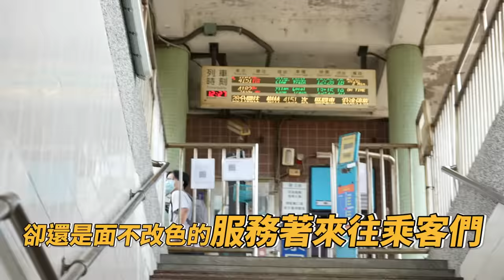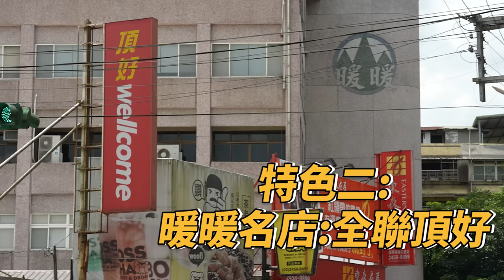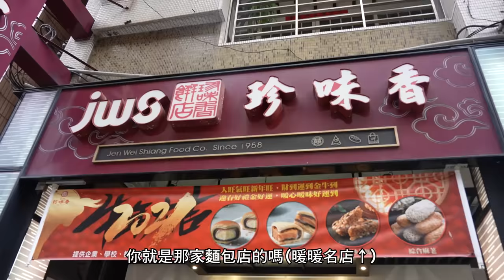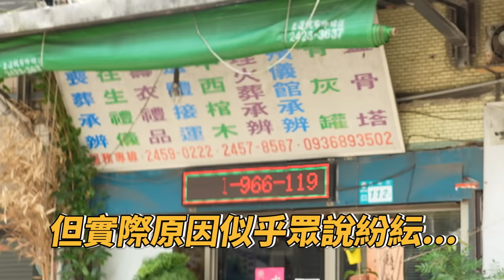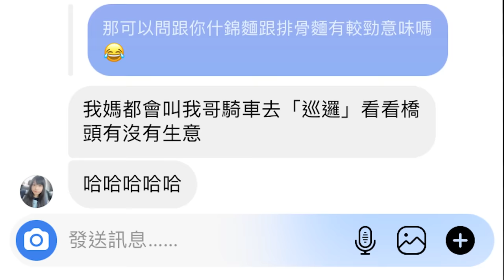【孫女訪問中】新企劃！冷門車站街訪：出站就是葬儀社的北台灣神祕小站都住著誰呢…│暖暖 四腳亭 八斗子│街訪EP12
久違的做了新企劃--冷門車站街訪
因為去了很多熱鬧的地方訪問
也想看看沒什麼人的地方到底有什麼人(?!)
總之之後我會去台灣各個冷門的車站街訪
不過冷門也是我在那邊說說啦吼
不用戰到底怎樣算冷門XDD
就是我個人覺得而已

這次先去了北台灣的暖暖、四腳亭、跟八斗子
請收下孫女的暑假鄉土作業吧!!!(誤

**沒料到被帶去健行，所以畫面有點晃請多包涵**
0:00 暖暖車站廁所簡介
3:58 因為一個招牌開始的健行
7:54 四腳亭謎樣殯葬商圈?
11:01來吃四腳亭排骨麵
12:52 四腳亭排骨麵大戰什錦麵
13:33 八斗子車站鐵軌騎協力車
15:43 摸完海膽撿到一封信
17:33 基隆人想對台北人說的話